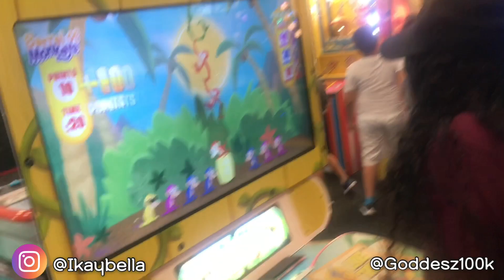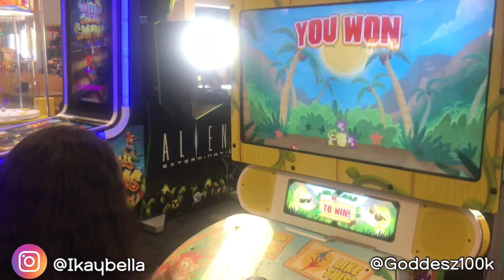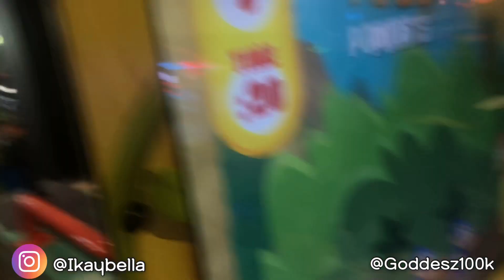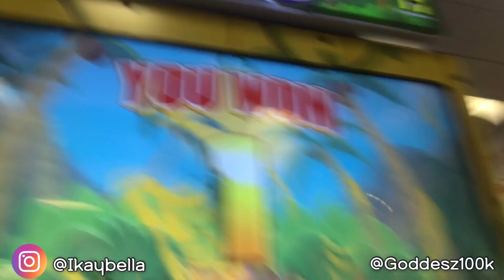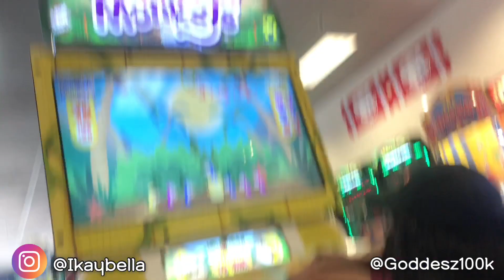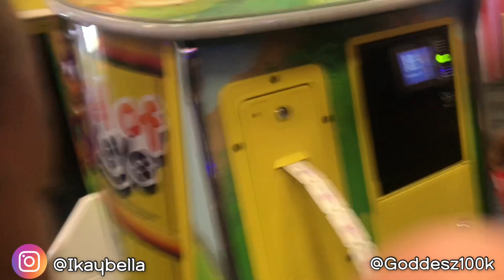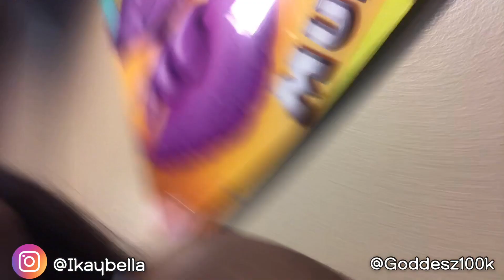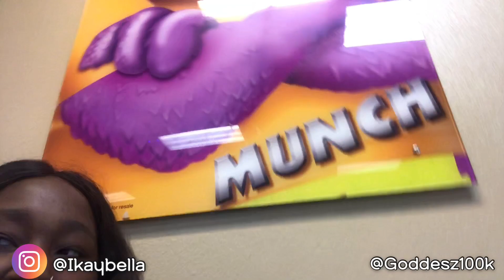Chuck E Cheese Takeover ; Us vs Barrel of Monkey’s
Taking  Over Chuck E Cheese, because Grown ups just wanna have fun too.
This Is Where we Parents come to rid themselves of their kids and have a breather, but in our case we wanted to have some fun too!